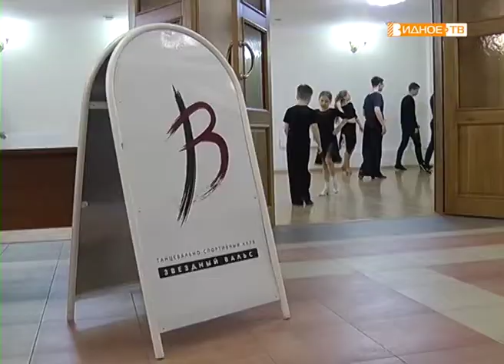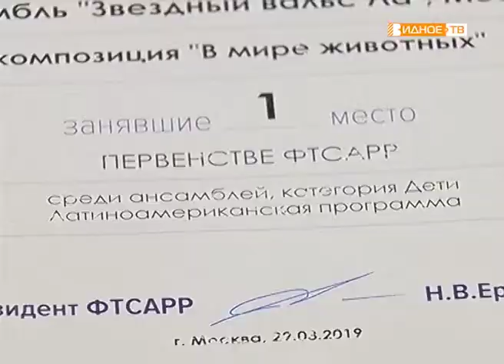"Чемпионы России" - танцевальный коллектив "Звёздный вальс"